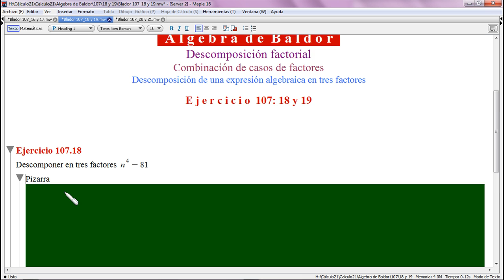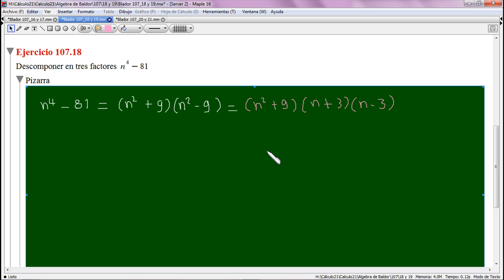baldor 107: 18 y 19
Descomposición factorial
Combinación de casos de factores
Descomposición de una expresión algebraica en tres factores